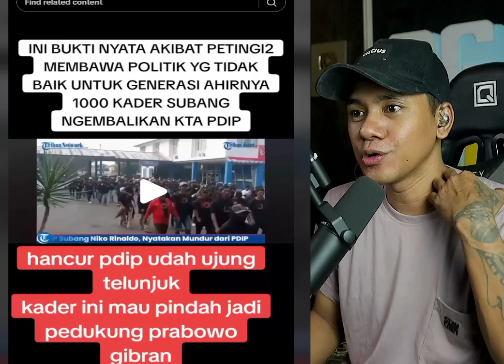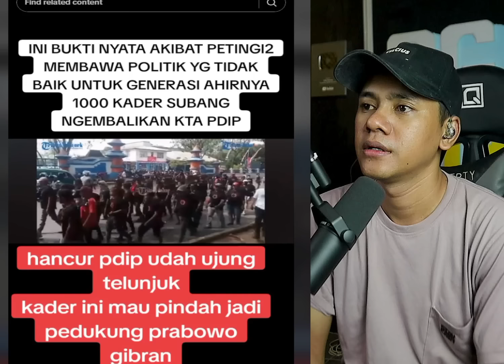ANIS BAKAL DI POLISISKAN SANDIAGA KARNA UTANG 53M!? CEK FAKTA..MOMEN JOKOWI BIKIN TERHARU RAKYAT